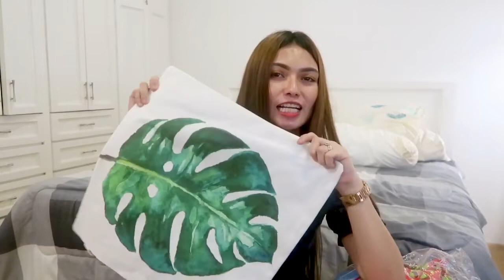2020 NEW YEAR IN THE PHILIPPINES | FamilyIsLove | Tinmay Arcenas❤️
Hellllooow😊! Welcome to my channel🎬 💁🏻‍♀️I'm Tinmay Arcenas from Masbate,Bicol Region,Philippines, a PTRP who makes beauty and lifestyle videos.. Appreciated ko po kayo lahat😘 Sana patuloy nio pong suportahan ang channel ko🙏🏻❤️

Camera used to film: Canon G7x Mark ii from Macy's Camera Shop/Canon M50

***I don’t own any of the sounds used in this video🎼🎧

XOXO,
TINMAY ARCENAS❤️